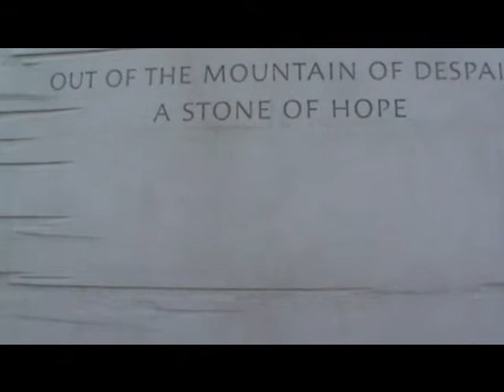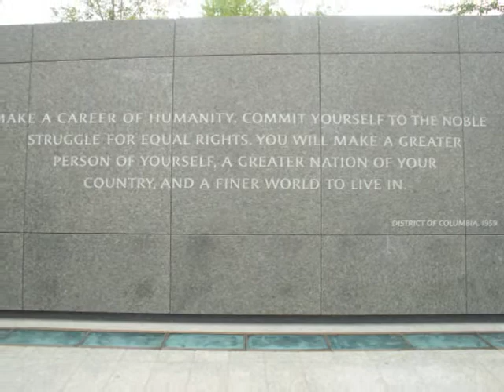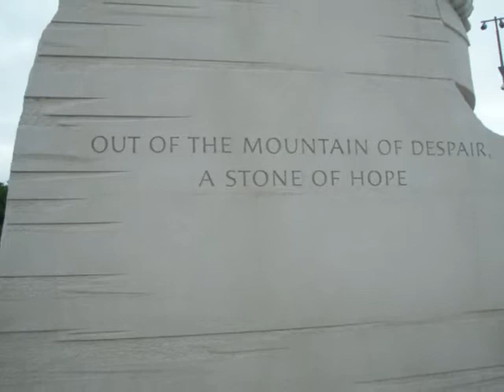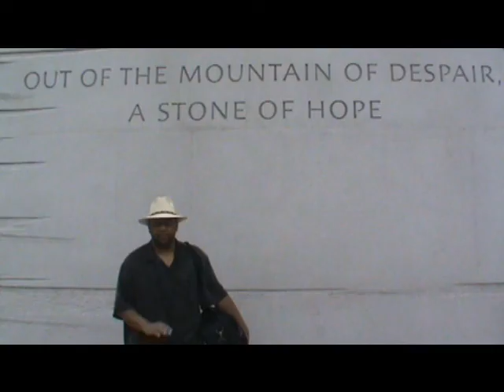Tha Artivist Pays Respects @ MLK Memorial (June 2012)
If You Like What You See And Hear Then Support W.E. A.L.L. B.E. !!!